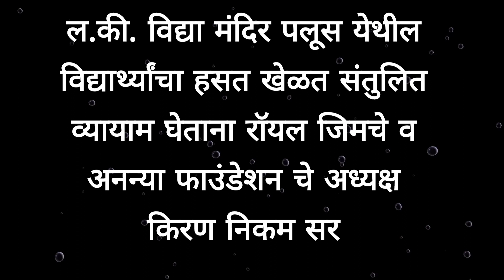AEROBICS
संतुलित व्यायामामुळे मुलांच्या शारीरिक,भावनिक आणि मानसिक विकासावर चांगला परिणाम होतो. मुलांची स्मरणशक्ती वाढण्यास व निर्णय क्षमता वाढण्यास मदत होते. अभ्यासामुळे येणारा ताण तणाव संतुलित व्यायामामुळे कमी होण्यास मदत होईल. अशा प्रकारच्या हालचाली झाल्यामुळे त्यांची उंची वाढण्यास चांगली मदत होईल तसेच हार्मोन्स मध्ये सुद्धा चांगले बदल होतील.